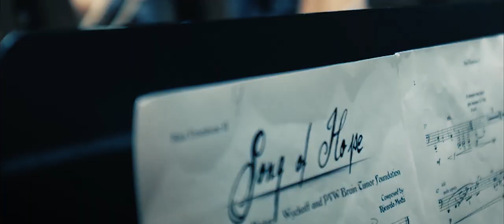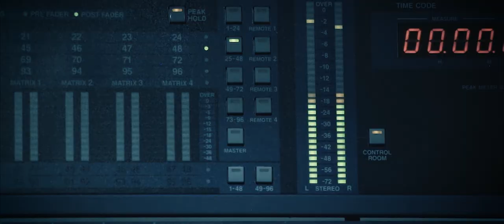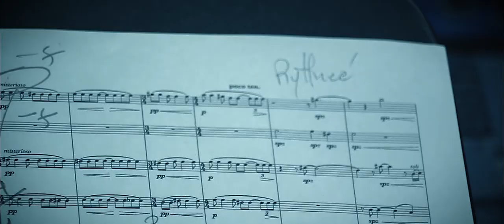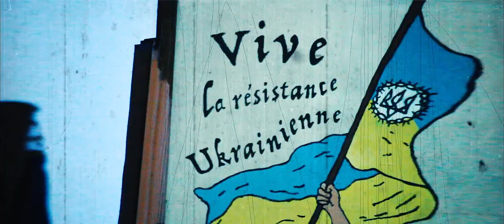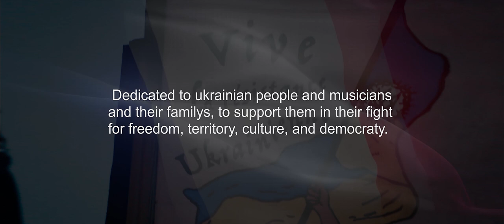"Song of hope" by Ricardo Mollá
Dedicated to ukrainian people and musicians and their familys, to support them in their fight for freedom, territory, culture, and democraty

Trombone students from  the classes of David Maquet, Sylvain Delvaux et Guillaume Cottet-Dumoulin.

Laura Martin Quesada Eléonore Lecou
Romain Goupillon Huguet
Andrès Ariza
Andrii Kryshtalovych
Pedro Sierra Cordoba
Gerson Toloza
Achille De Vilèle
Solal Dennebouy
Thibaud Pelletier
Enzo Mini
Vincent Rappoport

Sound recording:
Judith Carpentier-Dupont
Oleksandr Kryshtalovych
Post production:
Andriy Snyma

24/02/2023